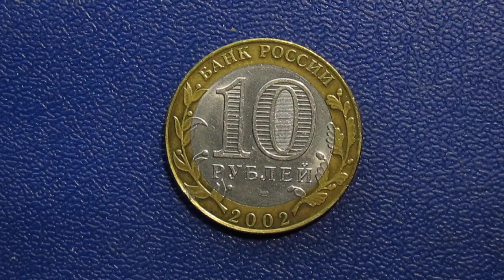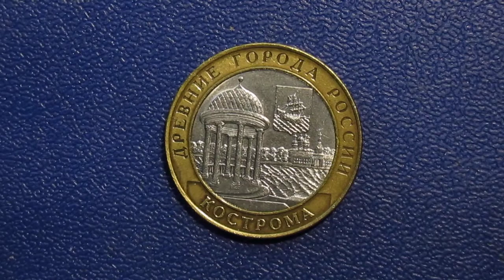а ещё сегодня день города празднует КОСТРОМА !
Кострома — город в России на реке Волге, основанный Юрием Долгоруким в 1152 году, административный центр Костромской области, речной порт. Население — 276 929 чел. (2020). Расположен в 370 км от Москвы. Площадь города составляет 144,5 км?. Наименьший по численности населения областной центр в Центральном федеральном округе.
Кострома основана в XII веке, а в XIII веке стала центром удельного княжества. Исторический центр города в основном сохранил образцовый в своём роде ансамбль эпохи классицизма конца XVIII—XIX в. Из памятников допетровской эпохи наиболее интересны комплексы Ипатьевского и Богоявленско-Анастасииного монастырей. Город входит в список поселений, имеющих официальный статус «исторических». Входит в «Золотое кольцо России», в список городов которого Кострому лично включил Бычков Юрий Александрович, придумавший этот туристический маршрут в 1960-е гг.
Город включен в Перечень исторических городов России.
День города в Костроме отмечается во вторую субботу августа.